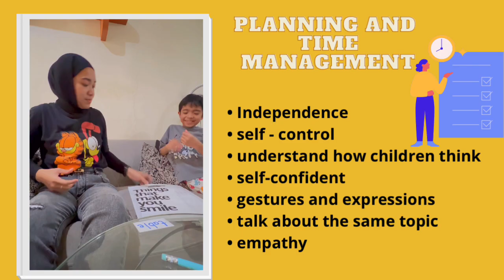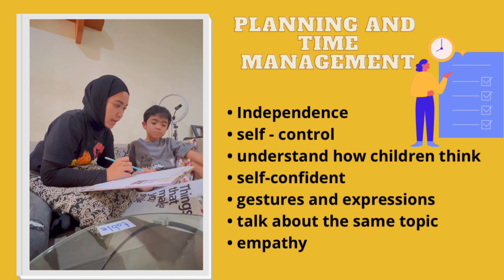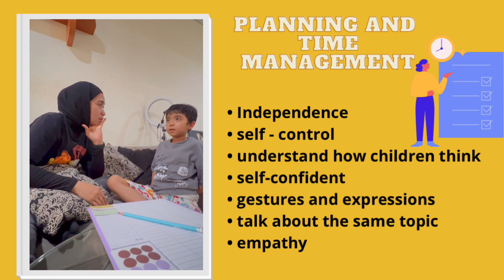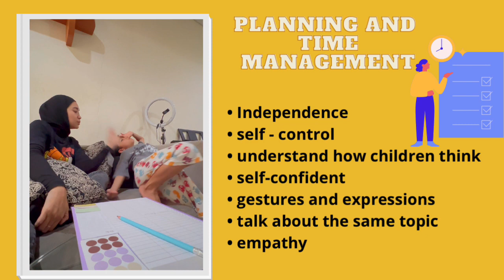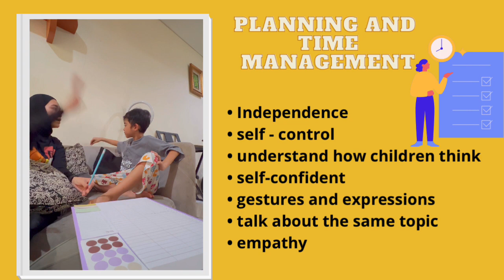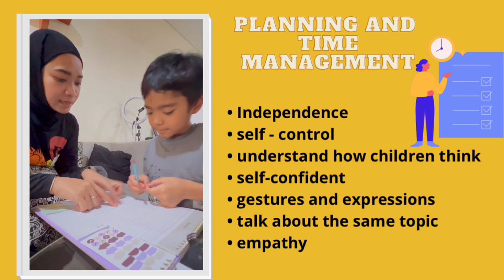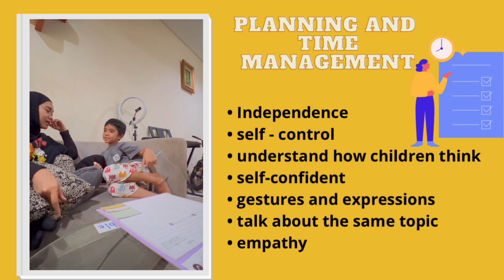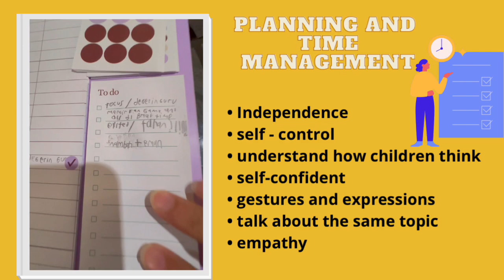Planning and Time Management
Qadra Learning And Play
@qadraalmassayidelmahdi9246 ( ini youtube yang qadra pegang y guyz )

Hari ini qadra membuat perencanaan untuk waktunya sendiri, baik di sekolah maupun dirumah
Pakem yang dilakukan adalah dengan “Waktu” qadra akan melihat secara real atau tervisualkan jam berapa range waktu untuk bisa memikirkan games atau hal lain yang ia sukai, mana yang fokuspada waktunya belajar
Qadra juga lagi meningkatkan bagaimana :
• Independence
• Self - control
• Understand how Children think
• Self - Confident
• gestures and Expressions
• Talk about the same topic
• Empathy
• Problem Solving
• Critical thinking

Note :
Tuned n ekpresi kita sagat mempengaruhi feedback yang dberikan oleh anak
So.. adakalahnya kita BERHENTI dan cukup MENGAMATI serta memberikan WAKTU untuk kita bisa melihat proses cara berfikir mereka yang unik 🤍